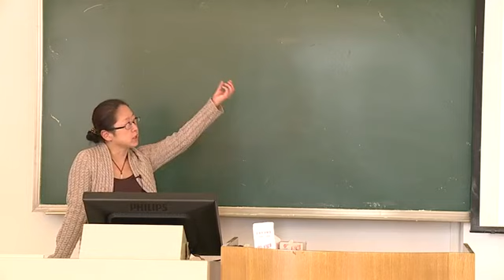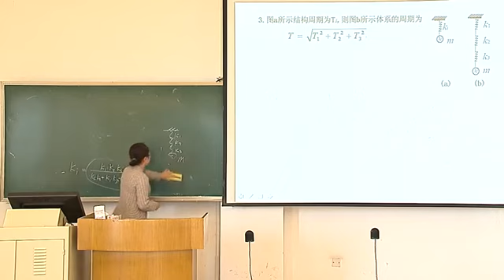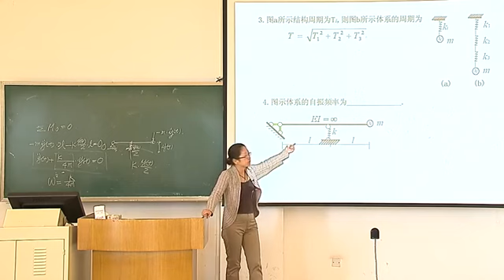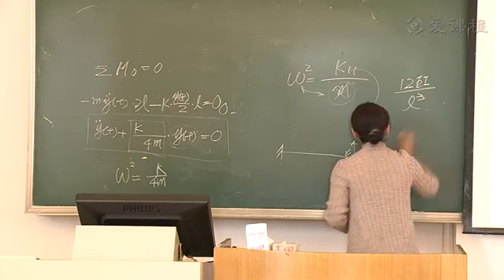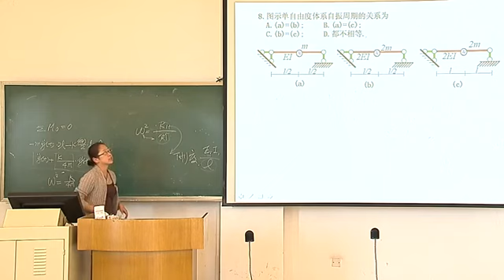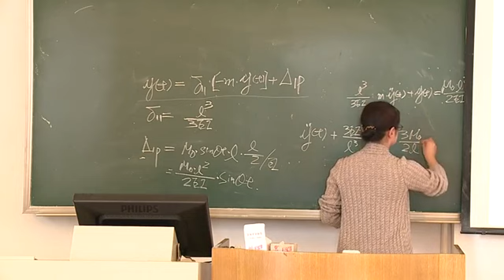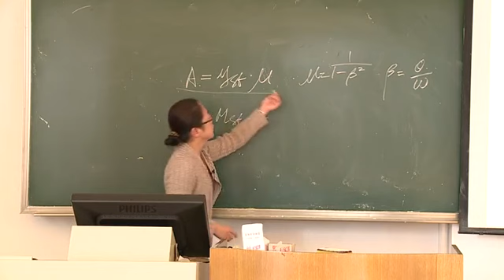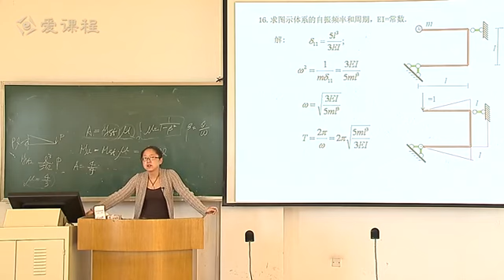P101 103 11 13动力学习题（单1）